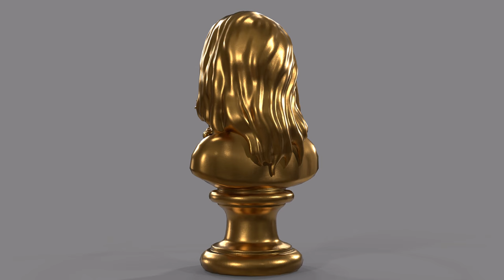Sculpture Gold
11744 Triangles

Programms used:
Maya, ZBrush, Substance Designer, Marmoset Toolbag 3

Check out my Artstation portfolio for more pictures, videos and other cool stuff